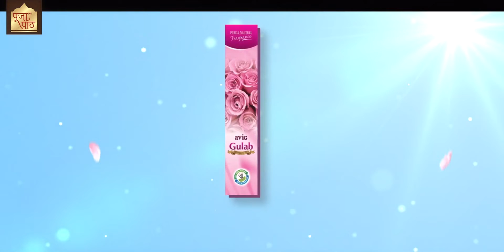Pooja Paath Agarbatti | Premium Brown Stick Agarbatti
Pooja Paath Agarbatti, is one of the finest Agarbatti manufacturers in Bhopal, Madhya Pradesh, India. In this video, we introduce premium brown stick agarbatti. This agarbatti has a mesmerizing fragrance which is like nature's natural fragrance.

Pooja Paath Agarbatti is the fastest-growing agarbatti company offering a wide variety of incense sticks, incense cones, and dhoops.